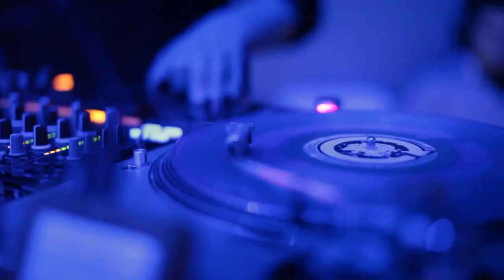TEN NIGHTCLUB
Ten Night Club Taking Over The Orange County Scene.

Join Us Every Weekend For The Best Crowd & Amazing Vibe !